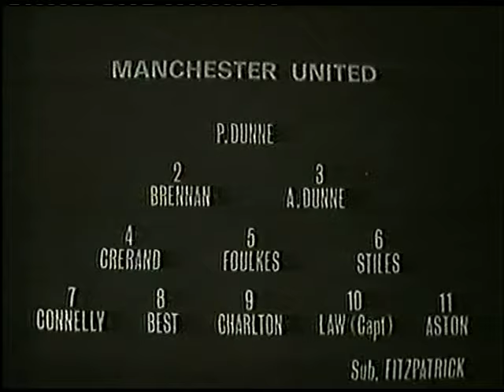The best from 20 years of Match of the Day (Presented by John Motson)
John Motson presents highlights of both league fixtures between Tottenham Hotspur & Manchester United during the 1965/66 season